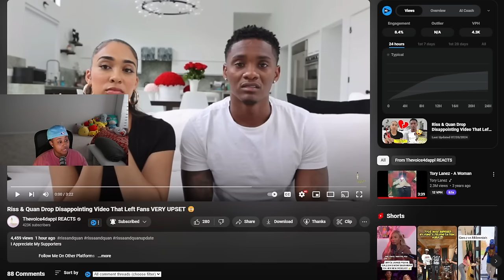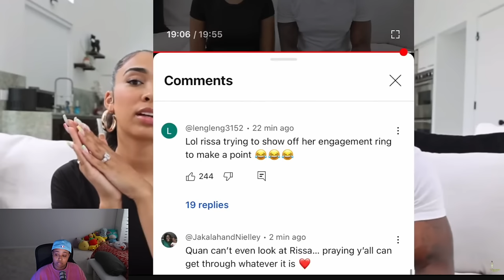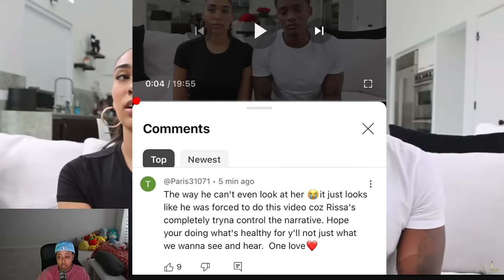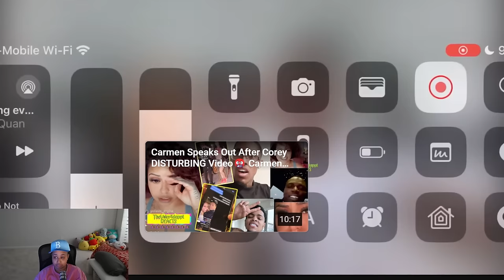Riss & Quan Drop Disappointing Video That Left Fans VERY UPSET 😠